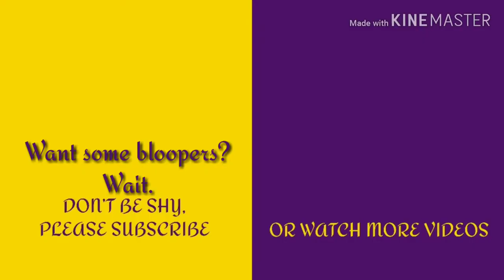Chewing Hair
Do you like chewing hair? I am. Sometimes I can do it even without realizing it. But is it good or bad? Is it smart or stupid? Wait, can you count your hair? It would be awesome to know how many hairs you have.